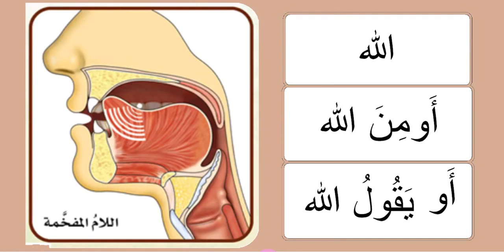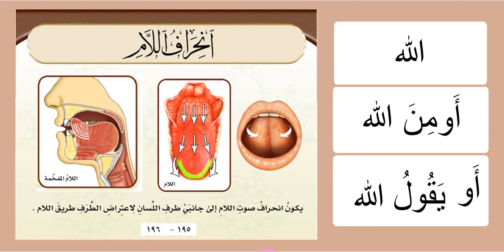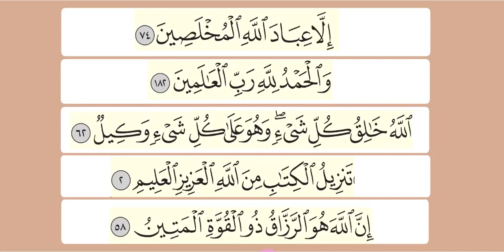Easy Learning Tajweed : Practicing the letter لام